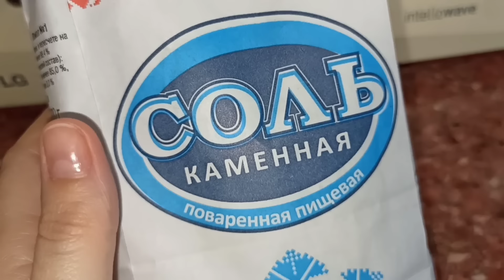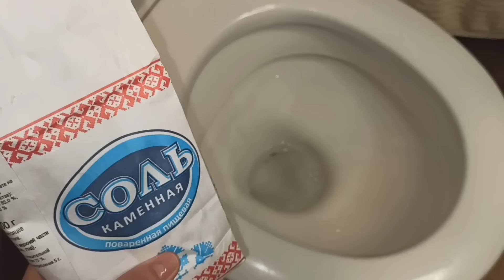Засыпь ГОРСТЬ СОЛИ в Унитаз совет Наслаждайся 👍Результат Тебя Удивит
Всем привет, мои дорогие. В новом видео Засыпь ГОРСТЬ СОЛИ в Унитаз совет Наслаждайся 👍Результат Тебя Удивит покажу и расскажу зачем сыпать соль в унитаз и как применять еще соль для уборки.
Соль отлично подходит для чистки и дезинфекции, поэтому её можно использовать не только для приготовления пищи, но и для уборки.

Мои полезные интересные удивительные советы можно найти
ПИУ советы / лайфхаки

ПИУ ЛАЙФХАКИ от Натахи
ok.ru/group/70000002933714